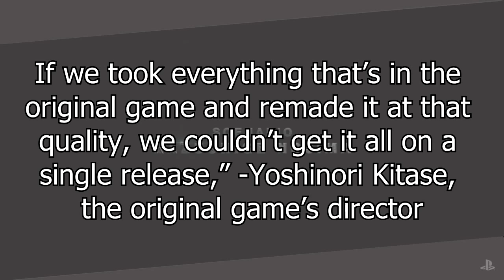Final Fantasy VII Remake To Be Episodic (Gaming News)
Final Fantasy VII Remake is an upcoming video game remake, developed and published by Square Enix, of the original 1997 PlayStation role-playing video game by Square.